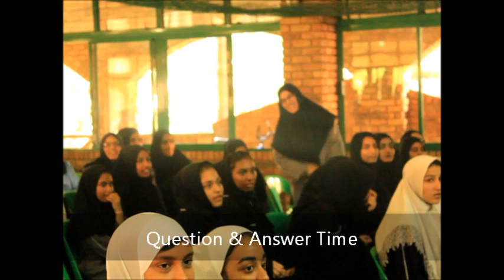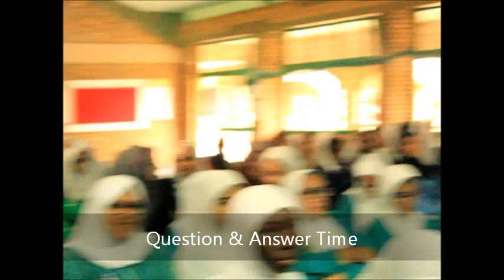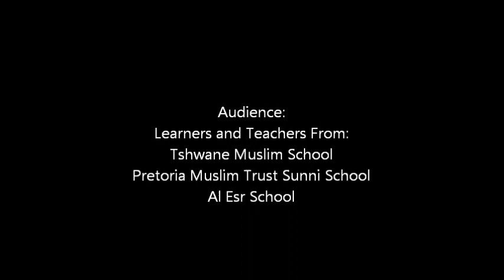Mother To Mother Analysis (Sindiwe Magona with 2019 grade 10 learners in Laudium)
An analysis of the novel Mother to Mother by Sindiwe Magona.
Summarising Mother to Mother.